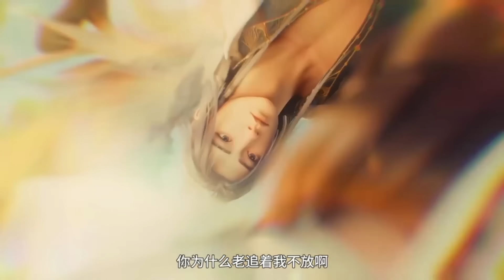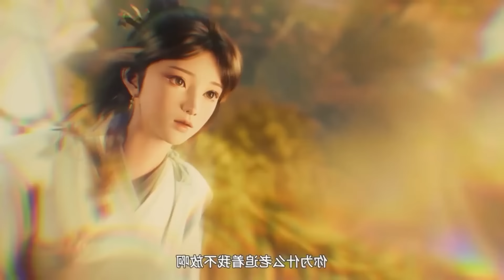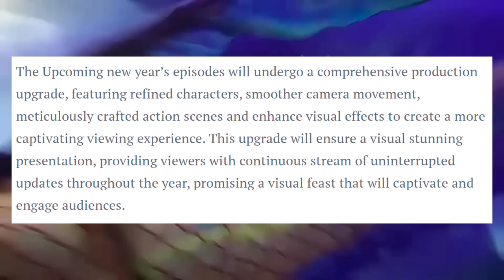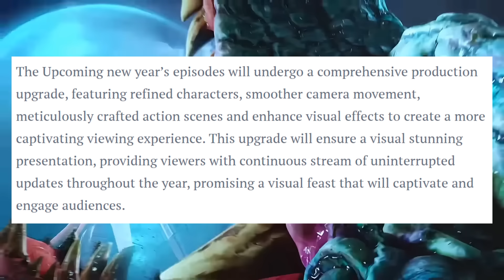New Donghuas in 2024 | Hindi | BTTH | Soul Land | Perfect World | Explained | Anime to Novels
𝐈𝐟 𝐲𝐨𝐮 𝐡𝐚𝐯𝐞 𝐚𝐧𝐲 𝐩𝐫𝐨𝐛𝐥𝐞𝐦 𝐰𝐢𝐭𝐡 𝐭𝐡𝐞 𝐜𝐨𝐧𝐭𝐞𝐧𝐭 𝐚𝐧𝐝 𝐯𝐢𝐝𝐞𝐨, 𝐭𝐡𝐞𝐧 𝐜𝐨𝐧𝐭𝐚𝐜𝐭 𝐛𝐞𝐟𝐨𝐫𝐞 𝐭𝐚𝐤𝐢𝐧𝐠 𝐚𝐧𝐲 𝐚𝐜𝐭𝐢𝐨𝐧.
𝐄𝐦𝐚𝐢𝐥 𝐈'𝐝 𝐨𝐧 𝐚𝐛𝐨𝐮𝐭 𝐬𝐞𝐜𝐭𝐢𝐨𝐧 (𝐃𝐞𝐭𝐚𝐢𝐥𝐬)